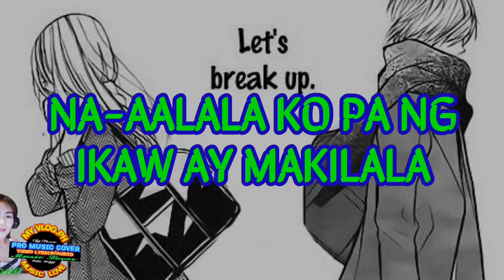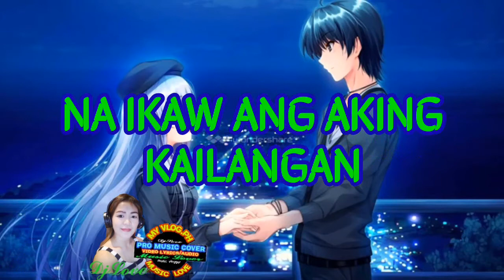How did you know/tagalog version (PAANO MO NALAMAN)🎶🎶Djlove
Djlove music lover~created and arrange the  lyrics tagalog(how did you know)